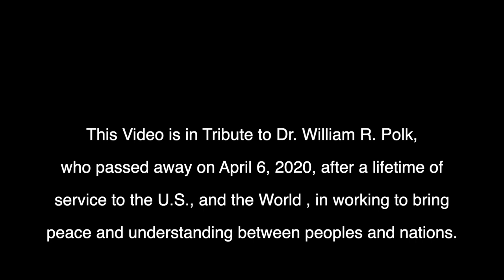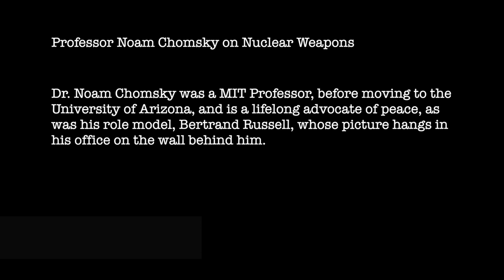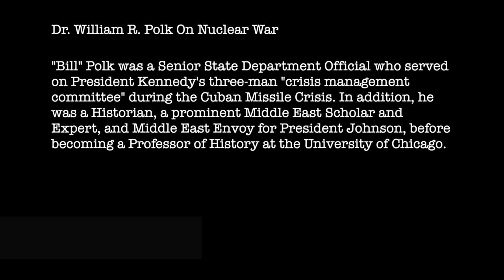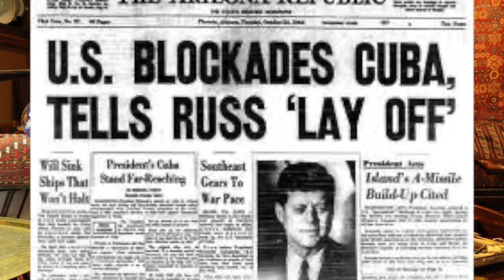On Nuclear War: Noam Chomsky and William R. Polk Speak on How Close We Are To It Today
Professor Noam Chomsky and former State Department official, William R. Polk, an advisor to President Kennedy during the Cuban Missile Crisis, speak on how close the U.S. came to nuclear war or nuclear accidents during the Cold War, and of how we are now repeating that. In addition, we are shifting U.S. government spending from crucial needs, to the "modernization" of our Nuclear Force to make them ever more lethal in a way which can only be seen as for "offensive use."